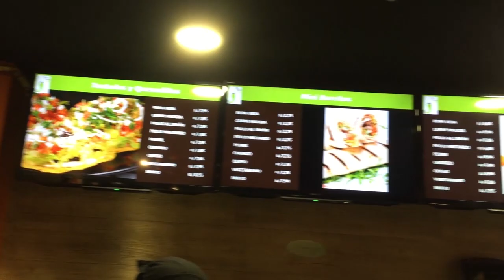ESTEMOS JUNTOS ★ VLOG #18